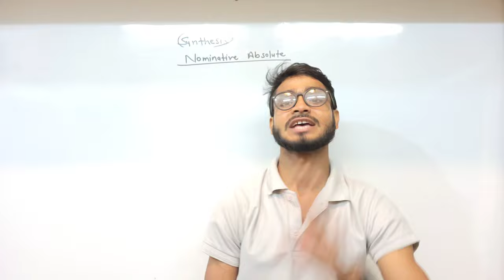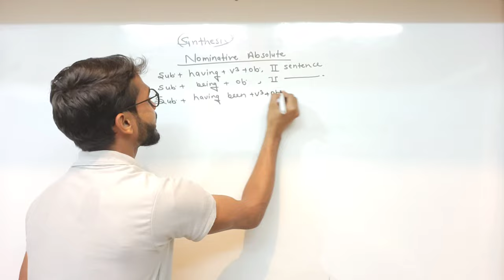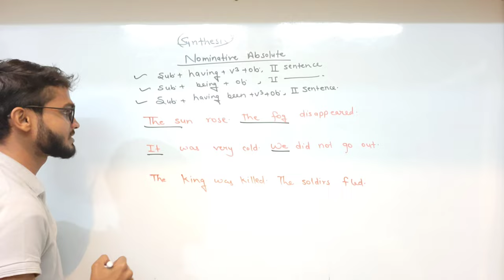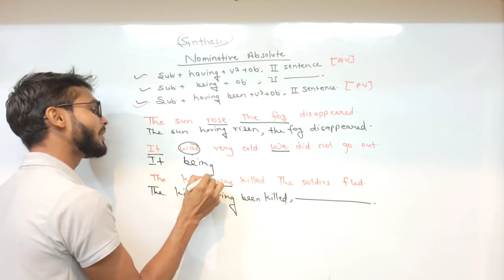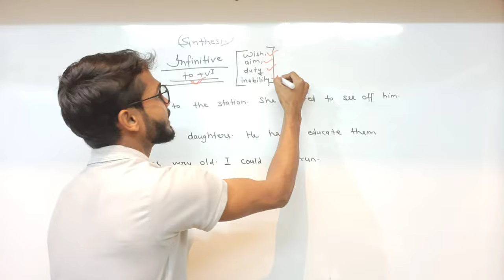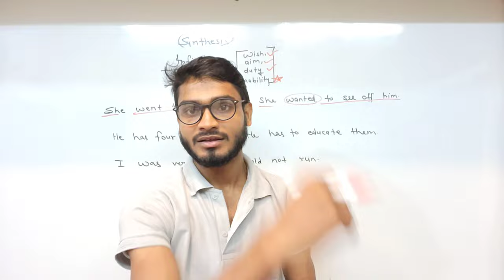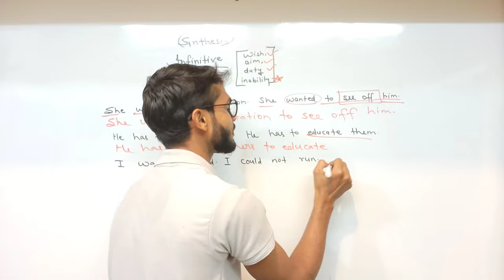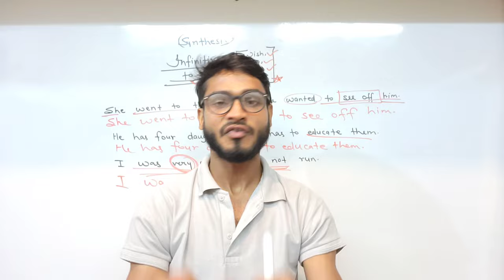Class 12 Board Exam 2024 Special || Synthesis [ Simple Sentence ]- Nominative & Infinitive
Board Exam Special English Class 12
Synthesis Quick Revision ( Important Rules Only )

Mastering Synthesis in Class 12 English Board Exam | Tips and Strategies

🚀 Ready to ace your Class 12 English Board Exam? Dive into the art of synthesis with our comprehensive guide! 📚✨

In this video, we break down the nuances of synthesis, a crucial skill for excelling in your English exams. Whether you're grappling with combining ideas from various sources or crafting a seamless narrative, we've got you covered.

- Understand the Concept of Synthesis
- Techniques for Synthesizing two or more than two sentences

💡 **Why Watch?**
Synthesis isn't just about regurgitating information; it's about weaving a compelling narrative. Our expert tips will not only help you understand the intricacies of synthesis but also empower you to approach your English exam with confidence.

- Class 12 English Board Exam Aspirants
- Students Seeking a Deeper Grasp of Synthesis
- Teachers and Educators Looking for Classroom Resources

🔒 **Exclusive Bonus:**
Unlock downloadable resources, practice exercises, and a cheat sheet to reinforce your synthesis skills.
🚀 **Ready to Elevate Your Synthesis Game? Hit play now and let's ace that Class 12 English Board Exam together! 🌟**